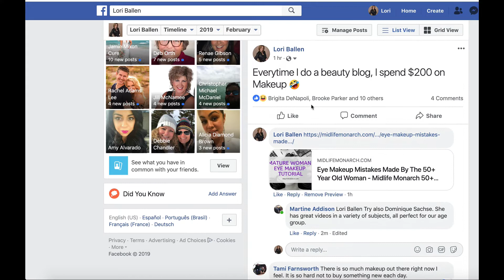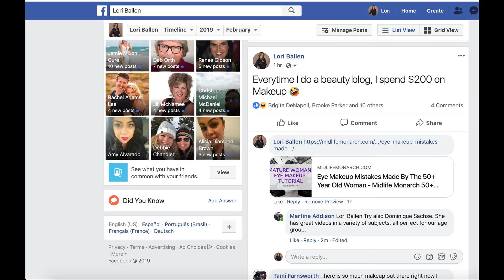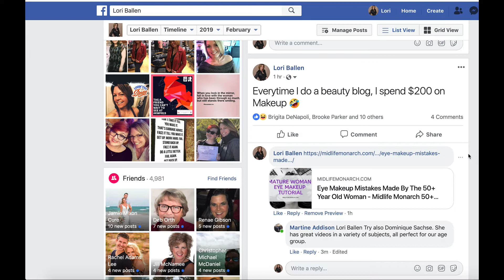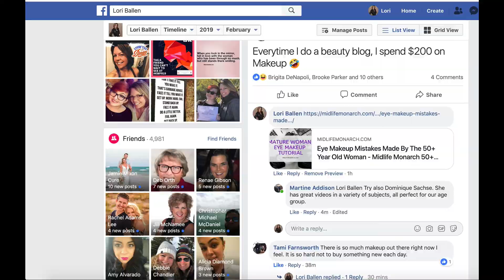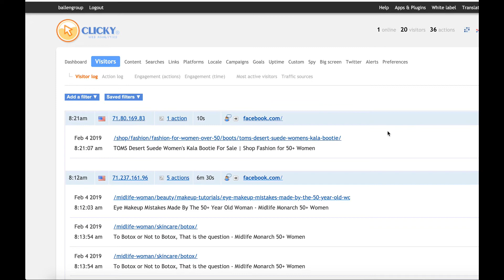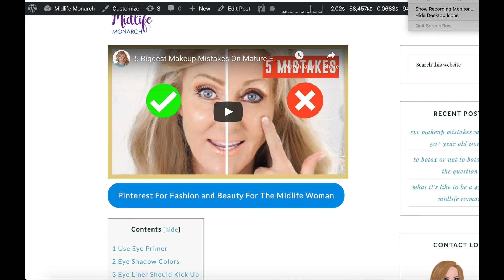How To Know If Someone Clicks On Your Facebook Post to your website